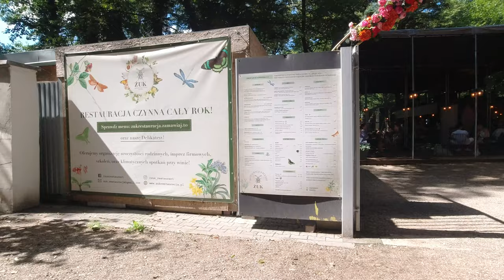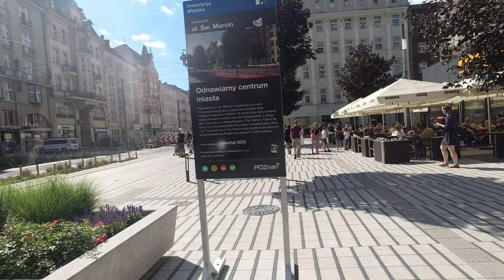Poznań w ostatnią niedzielę lipca [4K](2022-07-31)